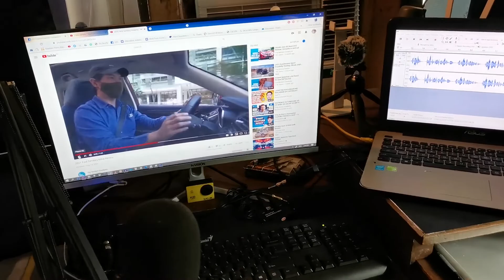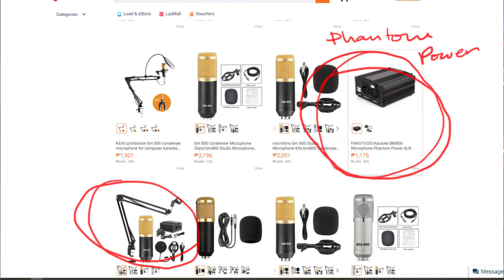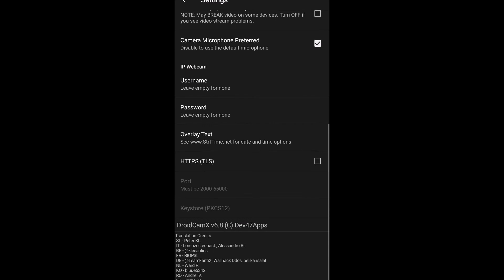MY AUDIO & VIDEO SETUP FOR WORK FROM HOME, ONLINE CLASSES & LIVE STREAMS, ZOOM MEETING & GOOGLE MEET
A  SIMPLE AUDIO & VIDEO SETUP  FOR ONLINE CLASSES, ZOOM MEETINGS, LIVE STREAMS USING EQUIPMENT I BOUGHT FROM LAZADA

LIST OF EQUIPMENT I USE. (PRICE WILL DEPEND ON BRAND)
BM800 CONDENSER MIC COMPLETE SET 600-800 PESOS
PHNATOM POWER 48V 1 CHANNEL 600-1300 PESOS
EXTERNAL USB SOUND CARD 50-600 PESOS DEPENDING ON BRAND
3.5MM MIC AND HEADPHONE SPLITTER (INSTEAD OF USB SOUND CARD) 50-100 PESOS
GENERIC 4 POLE (SOME WILL COME WITH 3 POLE ADAPTER) CLIP ON MIC 150-600 PESOS
RIGID NIGHT STRIP LAMP (USB POWERED LED STRIP LIGHT) 300 PESOS